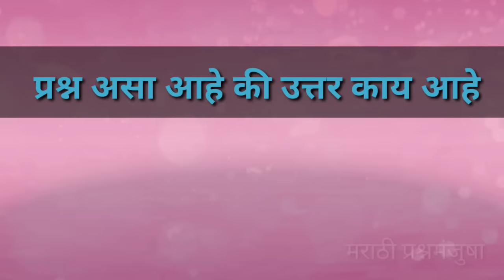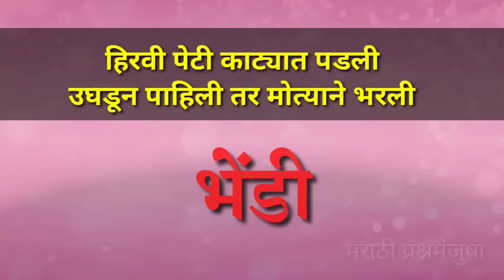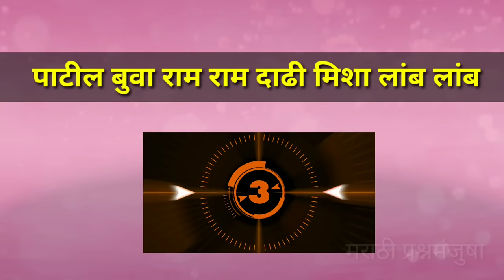मराठी कोडी | Marathi puzzles |Marathi questions and answers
मित्रांनो या व्हिडिओमध्ये आपण अशी काही मराठी कोडी पाहणार आहोत जे तुम्हाला डोकं चालवायला चालणा देतील.
 तर बघू आपण किती उत्तरे बरोबर देता.

 व्हिडिओ आवडला असेल तर लाईक करा.
 अशाच व्हिडिओ साठी चॅनलला सबस्क्राईब करा